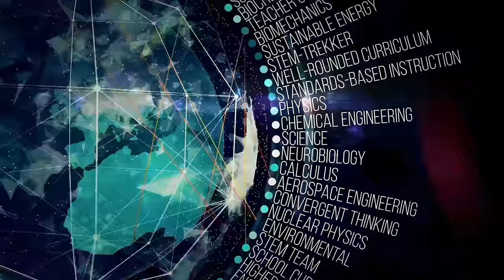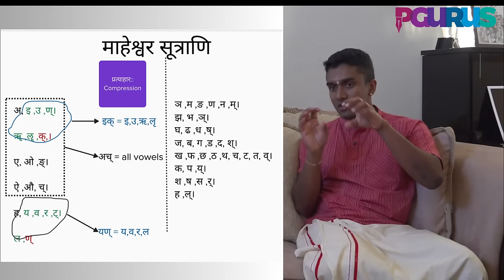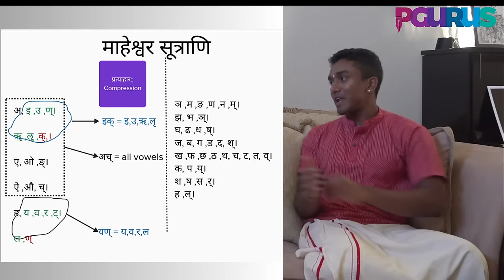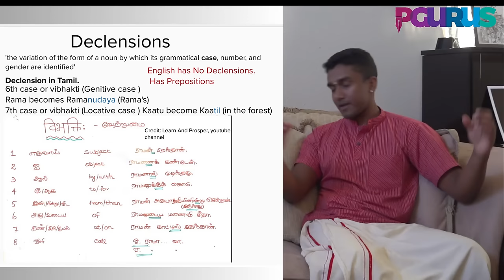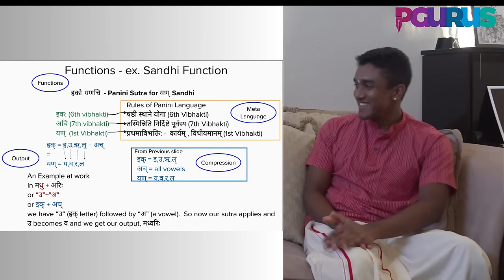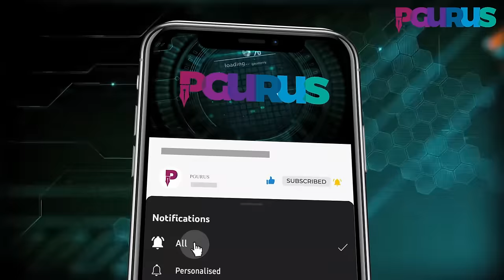Siddhartha Viswanathan • How Gurukuls shaped my understanding of the world • Why it beats school!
Siddhartha Viswanathan is no ordinary 23-year-old. He never went to school - rather he attended Gurukuls that shaped him to be what he is today. A must-watch to know how a well-rounded education can be imparted to our children without classroom pressure and to blend into the mainstream at the College level.

His and his brother's experiences led to the establishment of Agastya Gurukulam, to help others benefit from this educational system.

2. Sree Iyer App (available for both Android and iOS) and
3. Amazon.in

00:00 – Intro
01:16 – Intro of Siddhartha Viswanathan
02:55 – Profile in block chain
04:31 – Homeschooling experience
11:11 – Taking vacations differently
15:25 – The Maheshwar Sutrani
22:36 – Sanskrit can be used in softwares?
30:00 – The Carnatic music
31:55 - Siddhartha Viswanathan sings